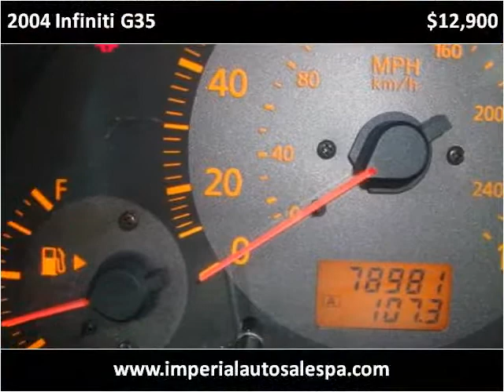2004 Infiniti G35 Used Cars Schnecksville PA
This 2004 Infiniti G35 is available from Imperial Auto Sales & Service.